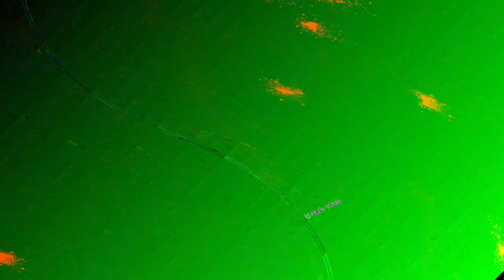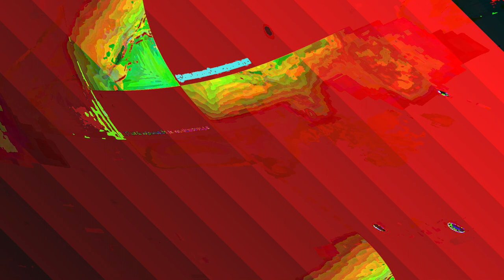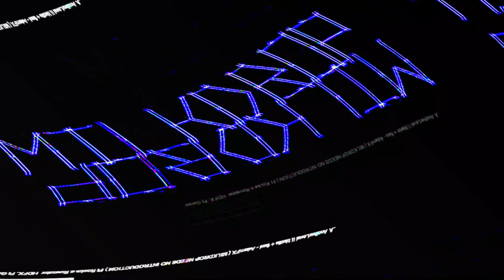[EPILEPSY WARNING] Movie 23 05 31 16h57m59s *Photosensitivity Warning*